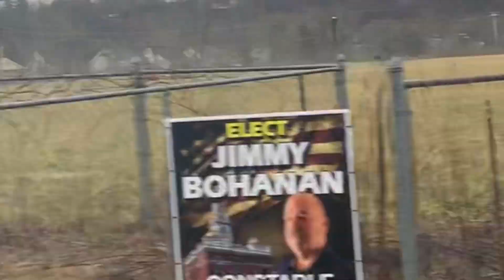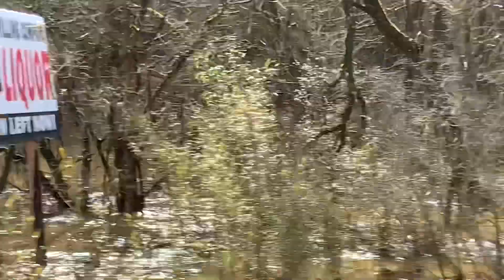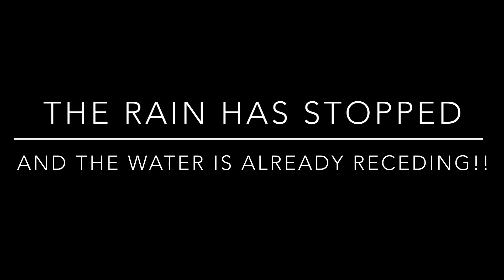Pigeon Forge, TN - Flood 2/23/2020...watch out on backroads!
We had a flood watch overnight. River Divide is closed. West Prong river is very high. But the rain stopped a foot away from Chapman highway!